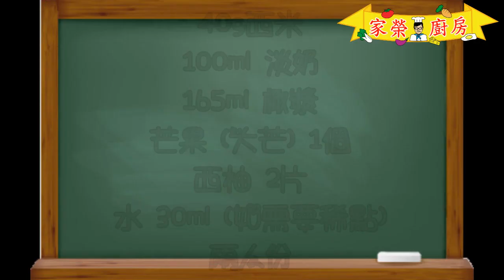香港甜水濃芒果味楊枝甘露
材料:
大芒果 1 個
柚子或葡萄柚果肉 2片
椰槳 165 cc
淡奶 100 cc
西谷米 40 g

1. 柚子剝好，把肉剝散，冷藏備用。
2. 水1000cc燒開後，放入生西谷米40克，轉中小火。偶而攪拌一下以免糊底，煮2分鐘悶8分鐘，至西谷米幾乎變透明。把西谷米用冷水沖洗乾淨，瀝乾水份
3. 芒果去皮，部分果肉切丁備用，其餘打成果汁備用。
4. 將淡奶、椰奶、西谷米、芒果汁，混合均勻，再加入柚子肉與芒果丁，混合均勻，即完成。